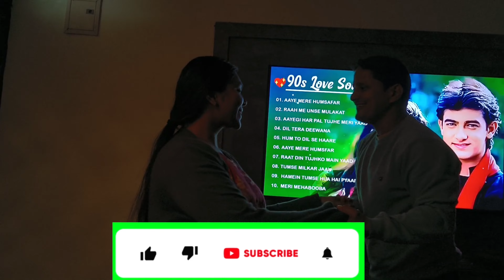Anniversary Vlog | Watch full vlog daily at 07:00 PM | Pavish vlogs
Hey äll, Pavish here our channel name is a combination of our names Pawan and Vishakha.
We both are working professionals. We love travelling so one day we thought we should capture all the moments and share with you all. So we started our channel and did the same. And we will try to entertain you with information about each and every place we visit.
Here you will find happy moments, life incidents, market places, Road journey, Travelling and many more videos.

Thanks a ton for supporting so far🫶 keep supporting we will not let anyone's expectations down.